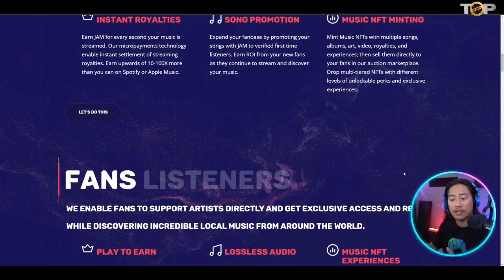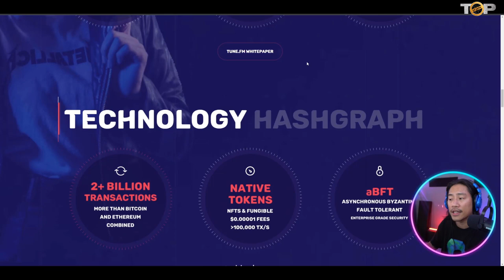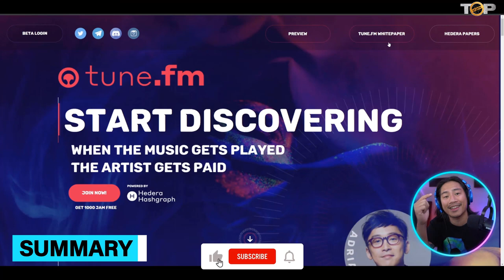Music NFTs | NFT 2023 | How To Earn JAM Token From Tune.FM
Welcome to our NFT 2023 Video!

START DISCOVERING
When the music gets played, the artist gets paid

WHAT IS TUNE.FM
web3 Decentralized music streaming platform and music NFT marketplace

MUSIC NFTS, STREAMING ROYALTY MICROPAYMENTS, AND SOCIAL AUDIO FOR ARTISTS & MUSIC FANS

INSTANT ROYALTIES

Earn JAM for every second your music is streamed. Our micropayments technology enable instant settlement of streaming royalties. Earn upwards of 10-100X more than you can on Spotify or Apple Music.

SONG PROMOTION
Expand your fanbase by promoting your songs with JAM to verified first time listeners. Earn ROI from your new fans as they continue to stream and discover your music.

MUSIC NFT MINTING
Mint Music NFTs with multiple songs, albums, art, video, royalties, and experiences; then sell them directly to your fans in our auction marketplace. Drop multi-tiered NFTs with different levels of unlockable perks and exclusive experiences.

Music Market
The music industry has been a long history of technological disruption. As new sound recording and playback devices created physical products with music recordings there became a market for distribution and sales of those musical products and experiences.
As terrestrial radio became a huge source of discovery, ways to monetize music broadcast and performance rights emerged as a way to compensate artists. Once the internet showed up and Napster came online, the business model of the music industry changed forever as, all of a sudden, all music became free in a decentralized peer-to-peer file sharing network.

Platform Features
ARTIST & FAN REWARDS
JAM rewards creators and curators. Artists earn tokens as creators when fans stream their songs. Fans earn tokens as curators by reviewing music. Artists can promote their music with tokens for streams, and fans can earn tokens simply by streaming music.

GLOBAL MICROPAYMENTS
With virtually no fees, Hedera Hashgraph enables borderless micropayments between artists and fans making it possible for the first time to monetize music streaming direct to fans around the globe without high transaction fees.

LIGHTNING FAST
With unprecedented throughput speed of hundreds of thousands transactions per second per shard, Hedera Hashgraph's unrivaled performance makes it possible to process transactions from high volumes of concurrent users without waiting for network confirmations.

I hope you found value in our NFT 2023 video. Make sure to leave a like on the video if you gained value from it!

⏰Timestamps⏰

00:00 crypto world Introduction.
00:09 crypto world summary.
02:23 crypto world project outro.